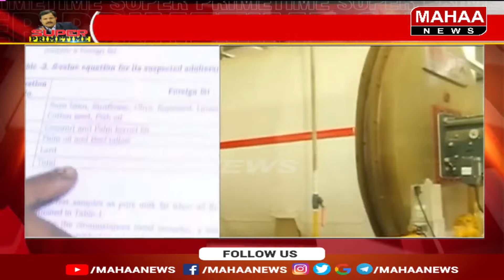తేల్చేసిన నందిని నెయ్యి ...15 లారీలు రిటర్న్ | Mahaa Vamsi Analysis On Nandini Ghee Statement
తేల్చేసిన నందిని నెయ్యి  15 లారీలు రిటర్న్ | Mahaa Vamsi Analysis On Nandini Ghee